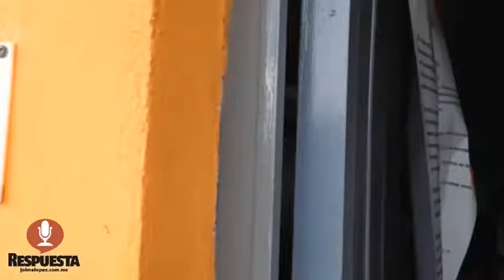EL ICATMI TIENE UN DEFICIT DE 63 MILLONES DE PESOS